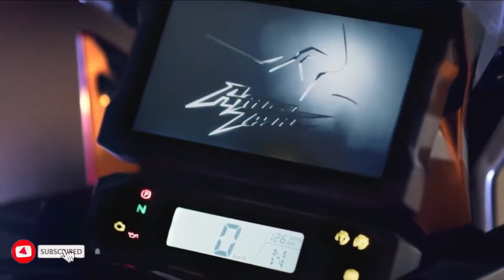New 2021 Honda CRF1100L Africa Twin Adventure Sport Highlight